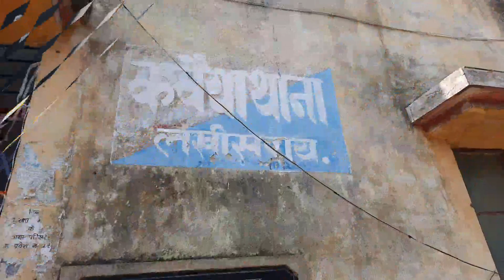लखीसराय में अंतरराज्यीय आर्म्स तस्कर गिरफ्तार, फाइनल टच के लिए मुंगेर भेजा जा रहा था हथियार